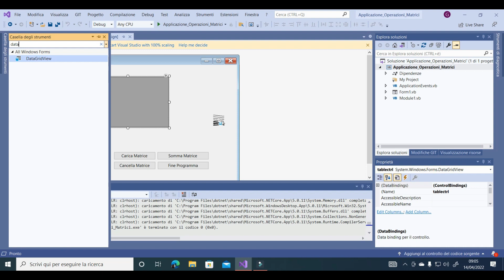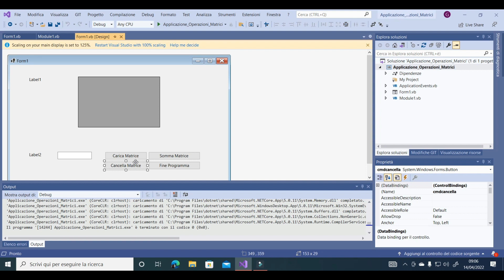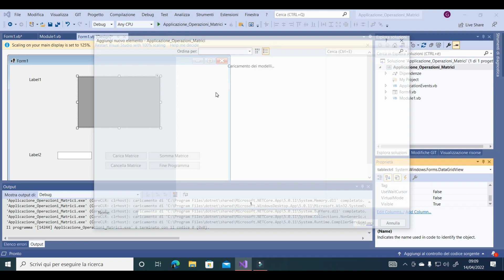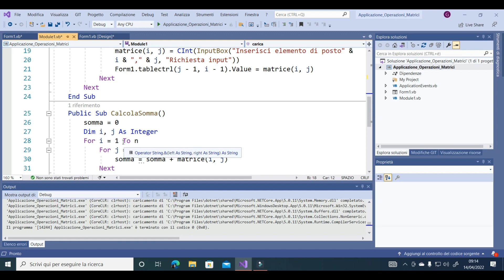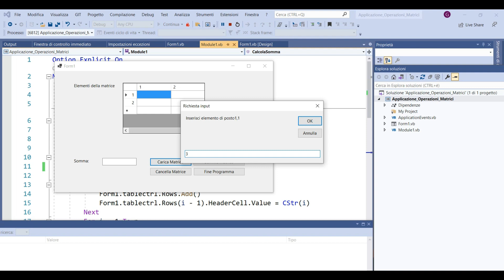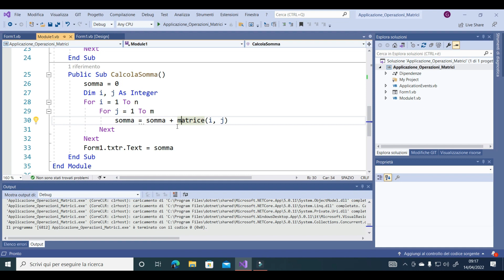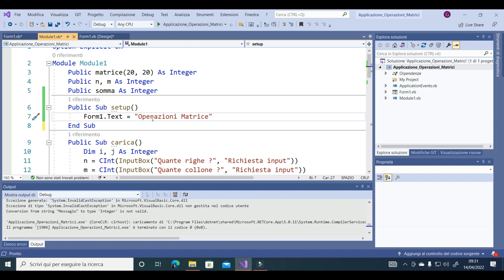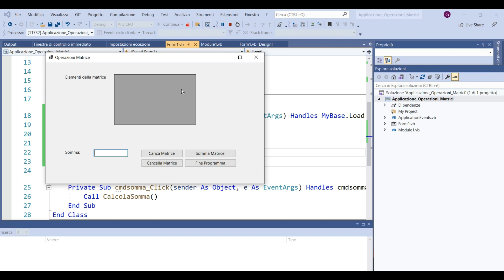Corso Visual Basic - DataGridView e uso con le matrici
Corso Visual Basic - Matrici e DatagridView una semplice applicazione per creare un Form con DataGridView e utilizzarlo per gestire una matrice.
Canale dedicato al mondo della Programmazione e dell'Informatica in generale.
Argomenti di maggior rilievo:
Linguaggi di Programmazione C e C++ dall'algoritmo al programma;
Programmazione C e C++ argomenti avanzati strutture dati e programmazione ad oggeti.
Reti Informatiche dalla Teoria alla Pratica con Packet Tracer e tanto altro.
Sistemi Operativi - Teoria e Pratica.